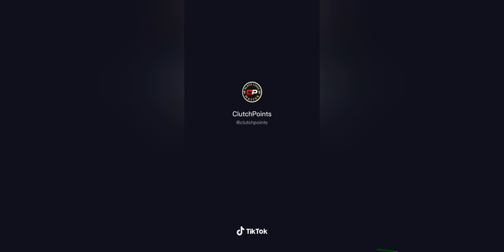Anthony Davis game winner